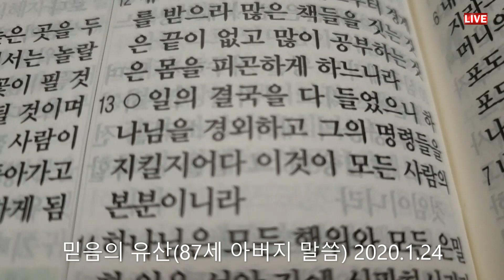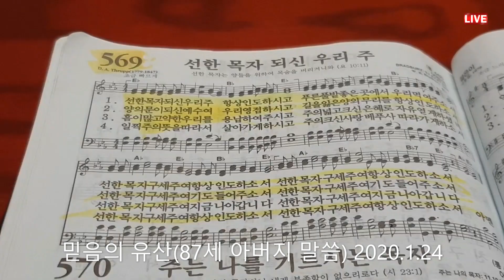믿음의 유산(feat.87세 아버지 말씀)